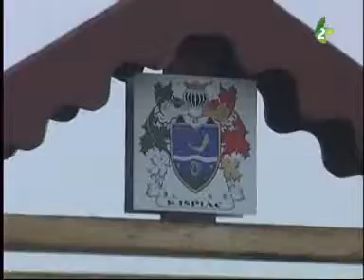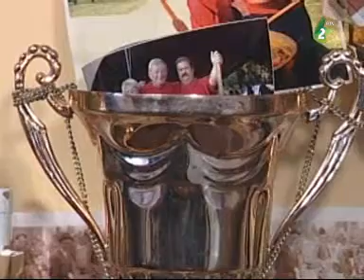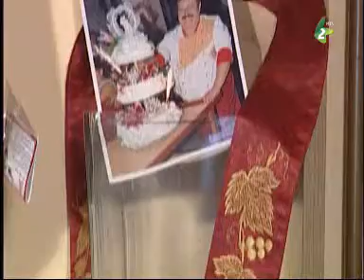A Mesterszakács Titkai - 2014. március 30.